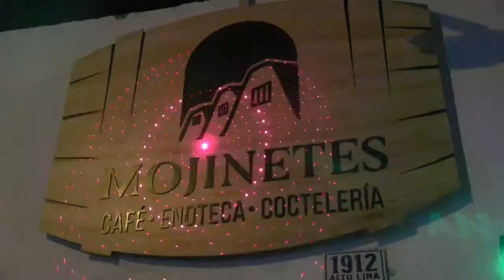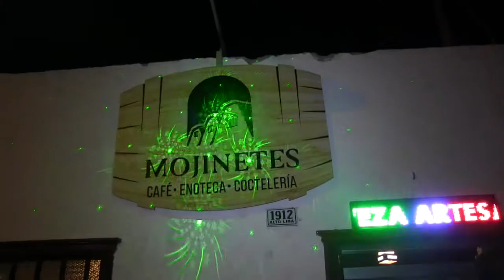Pre inauguración de Mojinetes: cafe-enoteca-coctelería, nota de Josselyn Andrade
Véanos a las 10 pm los domingos, martes, jueves y sábados por el CANAL 41, señal abierta y gratuita  para todo Tacna.